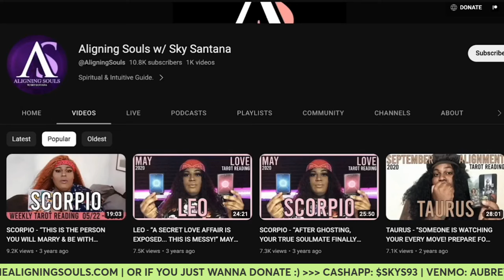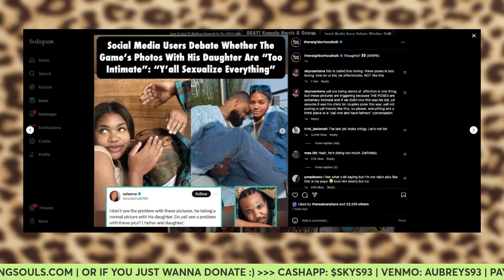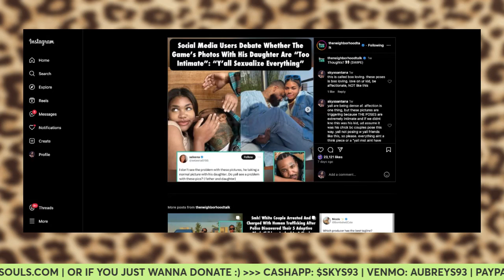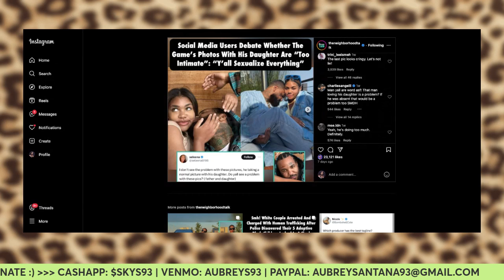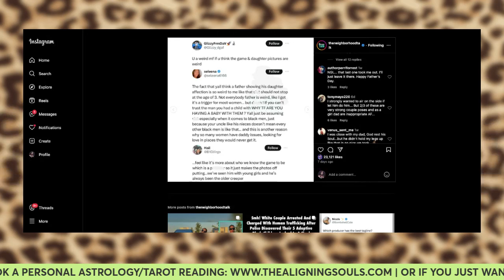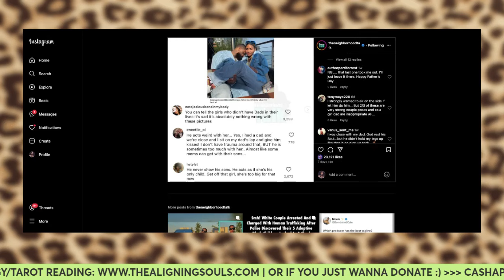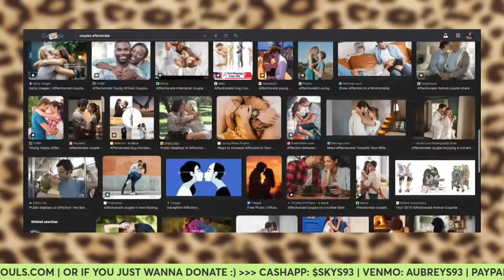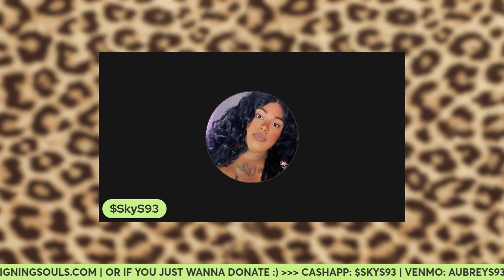Rapper The Game Faces BACKLASH Over INAPPROPIATE Photos With His Daughter